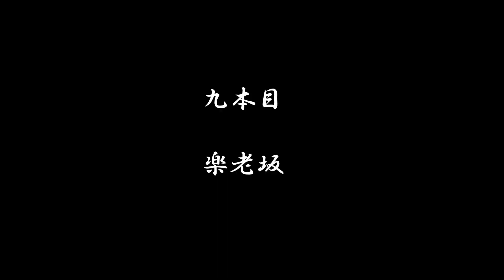横浜市の坂、全部上る 旭区編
こんにちは、はっちーTVです。

今回は横浜市旭区の坂を訪れました。

【全部の定義】
横浜市内には数多くの坂がありますが、
この企画では名称や愛称が付いている坂に限定しています。
もしかしたら見逃している場合もありますので、ご了承ください。
また、アツい坂情報は随時募集しております。

Hi, I'm Hatchy TV!
I climb at all named slopes of Yokohama.
These slopes is at Asahi ward.
Asahi ward is known that place of crossing old highway(Nakahara highway and Hachiouji highway).
Let's enjoy view of slopes in Yokohama!

 0:00 ごあいさつ
 1:27 豊次郎坂
 2:44 鶴ヶ峰坂
 5:53 よりみち（見晴らし階段）
 7:25 神奈川坂（旭区）
 9:22 おかご坂
 10:44 笹の坂
 12:14 あずま坂
 13:47 もえぎ坂
 14:33 富士見坂（旭区）
 15:34 楽老坂
 17:22 境友坂
 18:53 ひまわり坂
 19:59 露木坂
 21:36 金が谷坂
 24:43 岸本坂
 25:44 総括

参考文献
坂学会